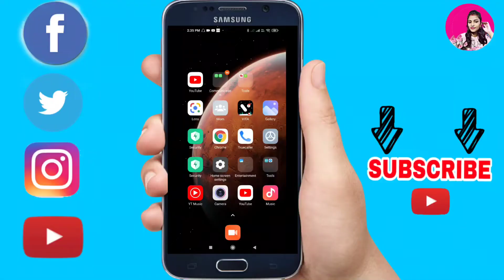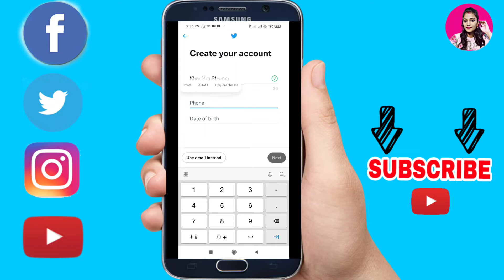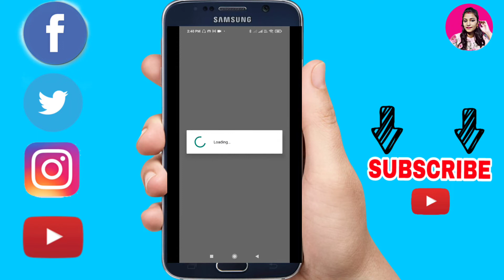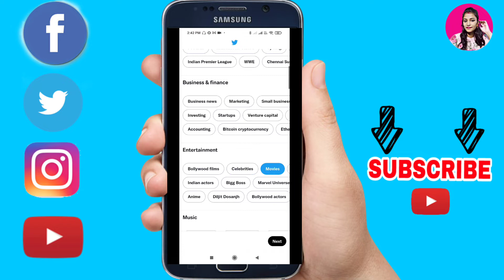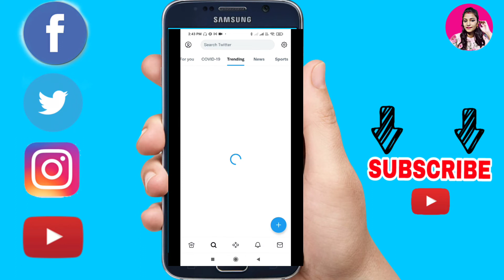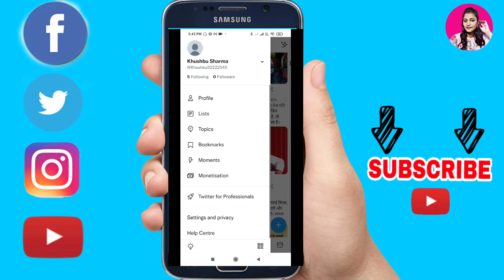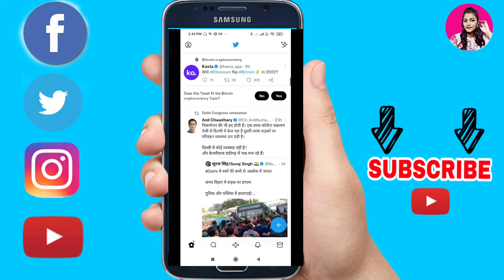How To Create Twitter Account || Twitter Account Kaise Banaye || Full Guide In Hindi.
hello friends, aj k is video me maine twitter account banana sikhaya hai. I hope apke liye ye video helpful hogi.

2.Unboxing and Review-

3.Tailoring Class-

Twitter par apna id kaise banaye

twitter account kaise banaye 2021

twitter account kaise banaye unlimited

 twitter account kaise banaye aur kaise chalaye

 twitter account kaise banaye valid phone number

twitter account kaise banaye bgmi

 twitter account kaise banaye free fire

 twitter account kaise banaye pubg

twitter account kaise banaye google se

twitter account kaise banaye phone number se

how to create twitter account for youtube channel

how to create twitter account with gmail

 how to create twitter account with facebook

 how to create twitter account unlimited

 how to create twitter account in kannada

how to create twitter account malayalam

how to create twitter account in tamil

how to create twitter account in telugu

how to create twitter account without phone number

Tags-